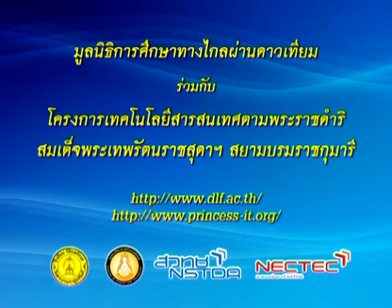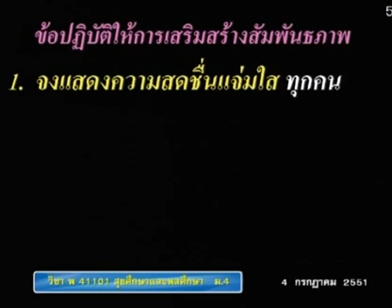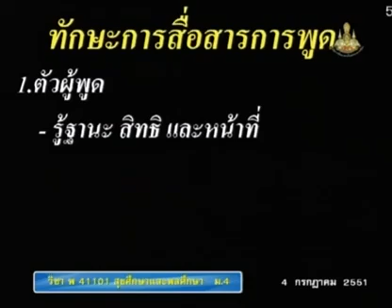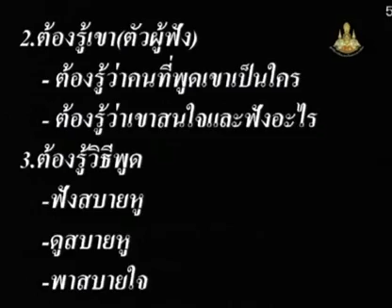028 51heM4 008Ch hygienem 4 สุขศึกษาม 4